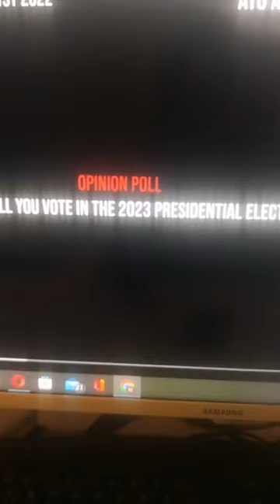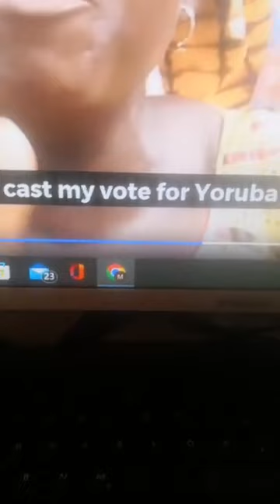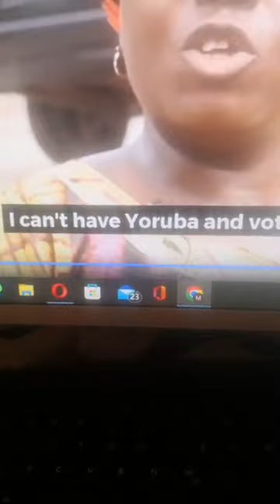Mazi Methusela Ipob Awareness Campaign Continues On Biafra Restoration Project.